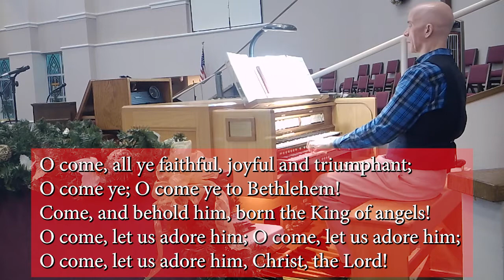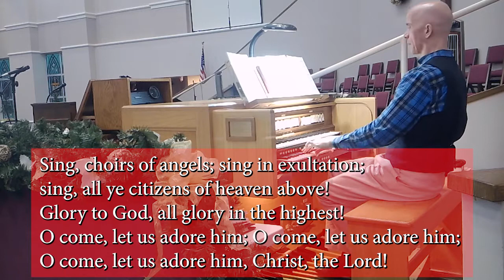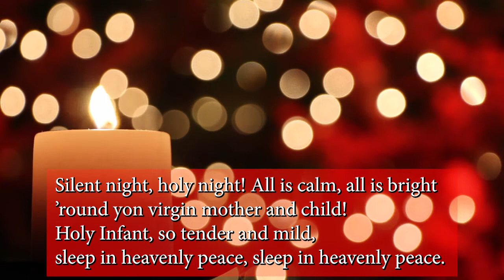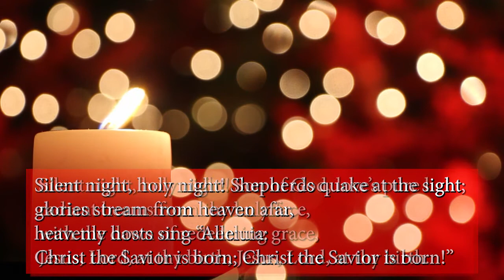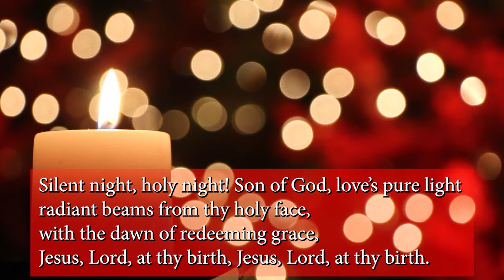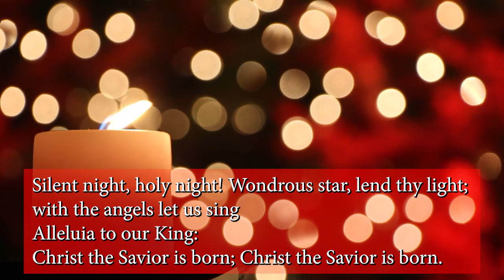Virtual Worship Christmas Eve 2020-12-24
Welcome to First Presbyterian Church Pasadena.

First Presbyterian Church Pasadena is covered for music and streaming in this video by Christian Copyright Licensing International.